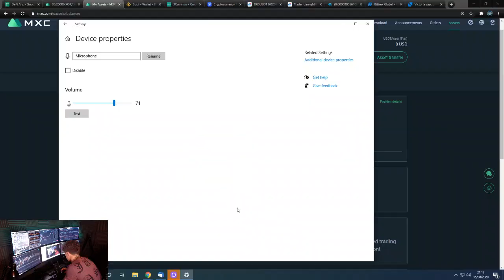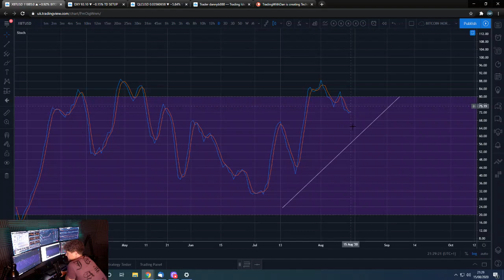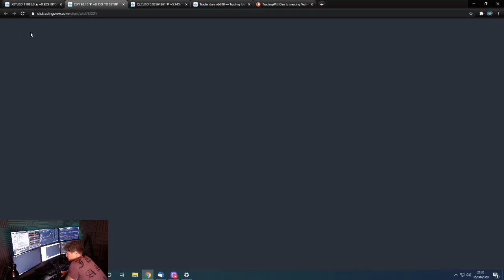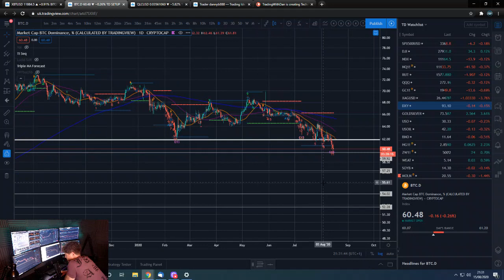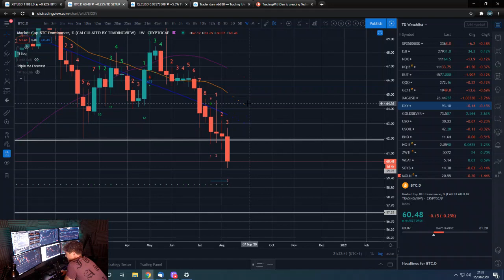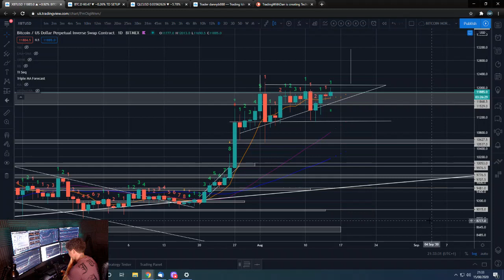💊 Is Bitcoin about to have a HUGE PUMP? 🚀🚀 Will it be a weekend 'scam wick' though? BTC analysis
Daily Bitcoin updates for the DMT, Dominator and 'Range & Stop' indicators.